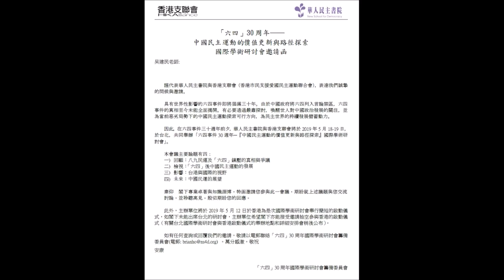【字幕版】"六四學潮"是北京的學潮還是全國的學潮?北京之外的六四抗爭爲什麽30多年來都不爲人知道?《建民論推墻2025》(六四專題系列二)